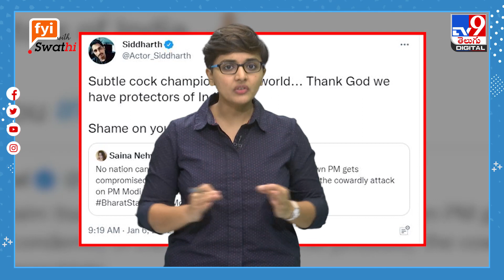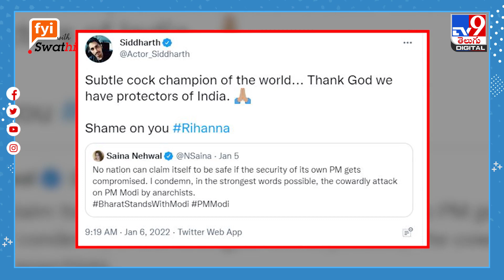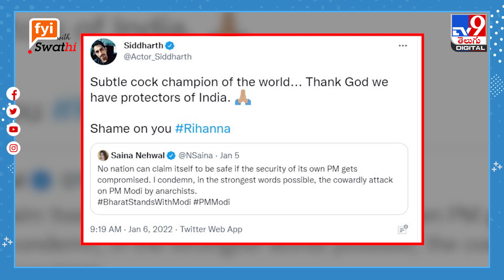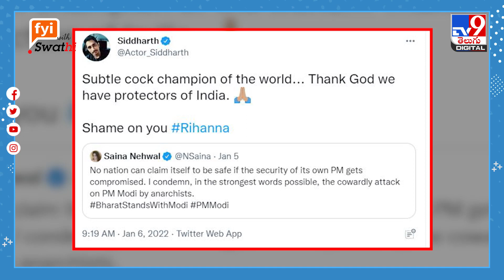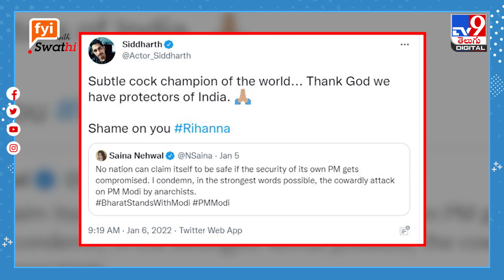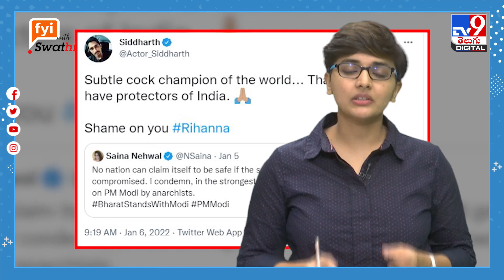సిద్ధార్థ్ ట్వీట్స్ లో తప్పేంటి? దీనిలో ఉమెన్ యాంగిల్ ఉందా లేదా? | FYI With Swathi - TV9